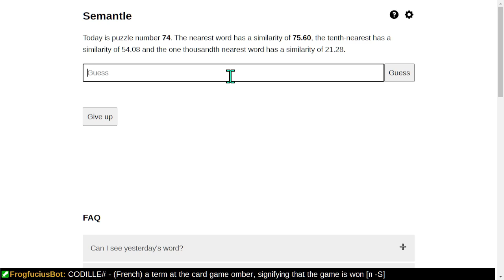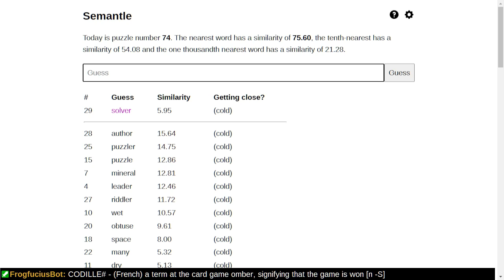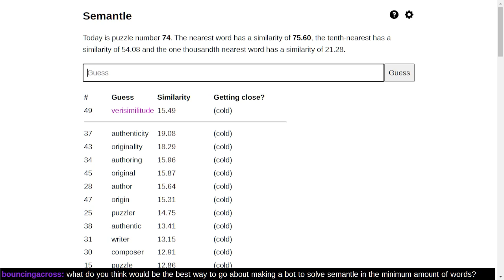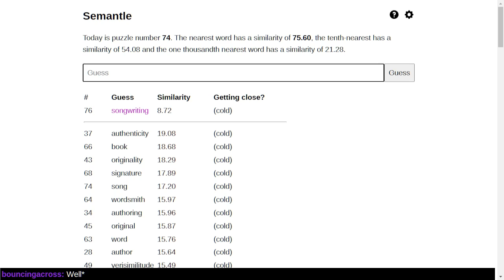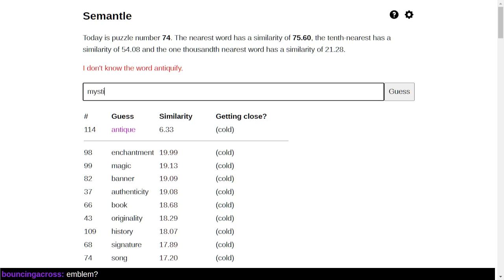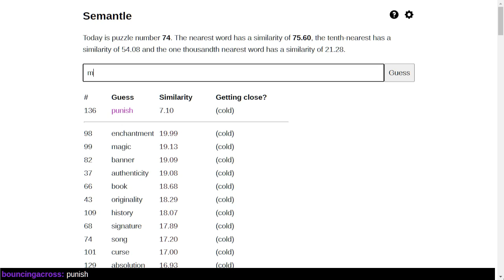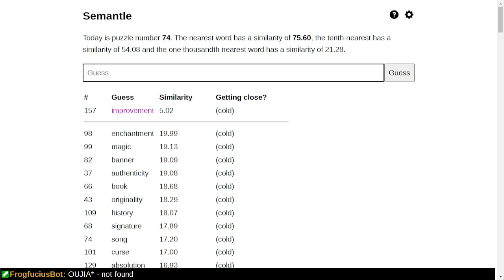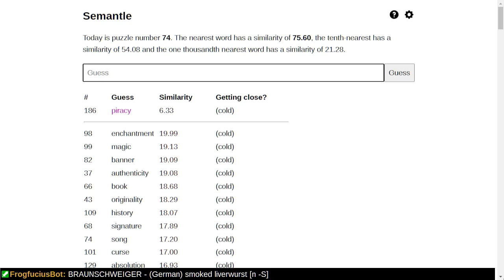Let's play Semantle! (Puzzle 74)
The object of Semantle is to guess today's secret word based upon similar words printed in newspapers.